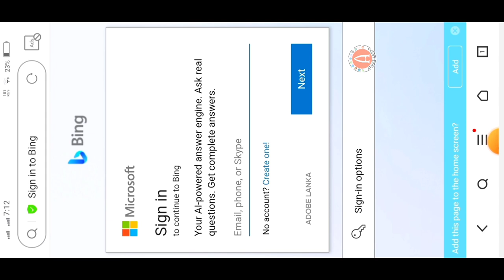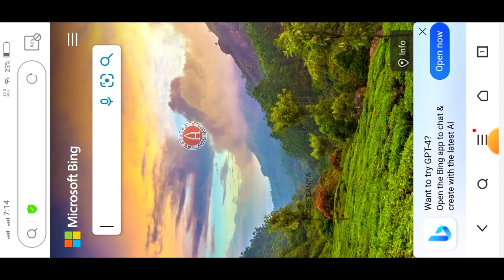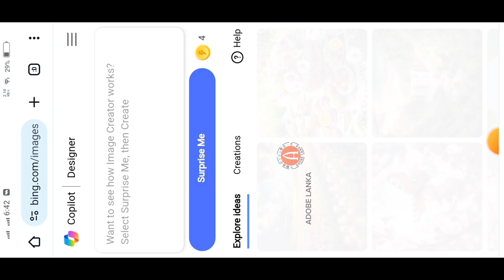Trending 3d Name Wing Photo Editing | Bing AI Photo editing | 3D Ai Wings Name Images Edit | Ai 100%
•Create a 3D illusion for a Instagram profile picture where a boy in a black shirt sits casually on a Wingback Chair. Wearing sneakers, a black cricket cap, and sunglasses, he looks ahead. The background features “ADOBE LANKA” in big and capital white fonts on the black wall. There should not be his shadow, and there are wings to make it appear as if he is an angel.

•Create a 3D illusion for a profile picture where a 25 Year old cute boy in a white shirt Sitting casually on a Swing back chair. Wearing sneakers, he looks ahead. The background features “ADOBE LANKA” in big and capital Orange neon light fonts on the dark grey wall. There should not be his shadow, and there are wings to make it appear as if he is an angel.

•a girl making heart on sand near beach and “ADOBE LANKA” name is written inside the heart

•Realistic India 20 Year old cute boy sitting on the road with an umbrella , wearing a yellow hoodie with name ” ADOBE LANKA” write on it, after rain and no Boys, beautiful lonely boy, with Cute white Dog, rainy mood, realistic picture, pretty girl standing in the rain, emotional picture, profile pic, rainy weather, beautiful realistic photo, ultra realistic picture, rainy day, very beautiful photo, hyperealistic photo, it is

•Create a 3D illustration of realistic teenage boy character walk out from Whatsapp. The character must wear casual modern clothing such as jeans jacket "ADOBE LANKA'" name on it, and sneakers, splash colours water effect.The background is whatsapp profile with a user name "ADOBE LANKA" And profile picture of him and beautiful sky profile cover

photo editing
bing ai
ai avatar
3d photo editing
bing app
3d illustration
bing
Wing Photo Edit
3d ai generator
wings name video
bing ai
Tik tok Instagram trending Social Media Profile Name image editing